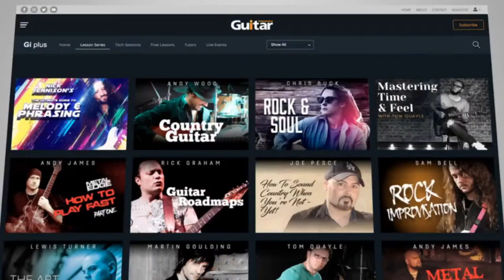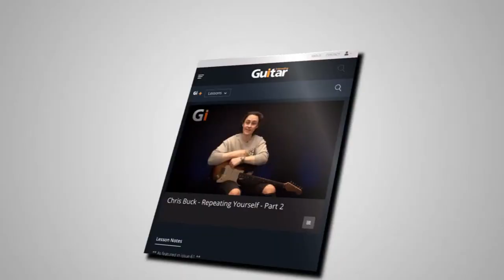TECHNIQUE FUNDAMENTALS: MUTING - Guitar Interactive Live Lesson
“Sometimes it’s not about the notes you play, but the notes you don’t play”. Usually said as well-meaning advice to play more sparsely, we’re taking this saying literally as we explore one of the most most misunderstood topics in all of guitar playing - muting.

Join Nick Jennison for this free live guitar lesson, and learn how to clean up your playing - and we’ll be answering YOUR questions live on air!